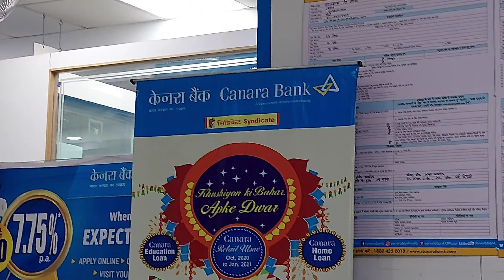MEET MY ELDER BROTHER 😊 FINALLY DELHI AA GAYE | CHALO AAB DELHI GHUMATE HAI 🤭